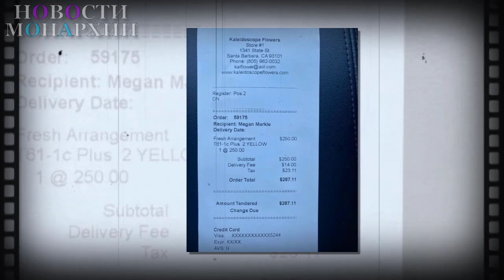"Это моя популярность, не смей перетягивать ее на себя!" - Или как Скамейкины докатились до...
Как Вы все наверное знаете, недавно вышел мультик-пародия на БКС. Так сказать, новая порция грязи из США. Я уверена, что наши Скамейкины тоже приложили руку к созданию этого шедевра. А как же без них, не может быть, чтобы кто-то другой вылил грязь на БКС, такое право есть только у них, и они ни с кем не хотели его делить. Странно, но, наверное, Хаз и клуша что-то плохое сказали или сделали продюсеру этого шедевра, и он выставил их в ужасном свете. наверное в расизме обвинили или нашли какую-то проблему у него с психикой, может быть, даже кучу денег попросили за сотрудничество-с ними же сотрудничали мисс Звезда и мистер Шут Но почему-то Скамейкины которые так пекутся о каждом выпаде в свою сторону в этот раз держали молчание, не защитив ни честь принца Джорджа, ни свою собственную. Наверное, потому что были заняты придумыванием очередного опуса и проблем. P.S. Надеюсь, что когда Хаз приедет к Королеве, она его выставит, дав ему пендель для скорости за такое поведение. Что думаете по этому поводу? Пишите в комментариях, обсудим)